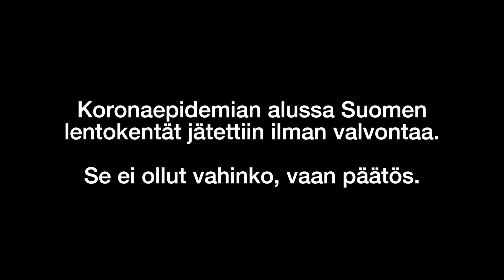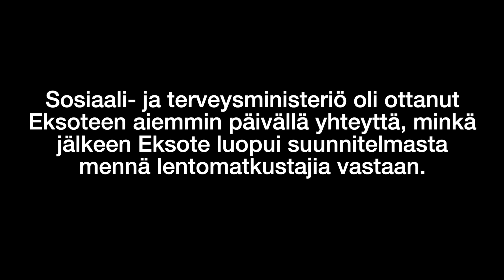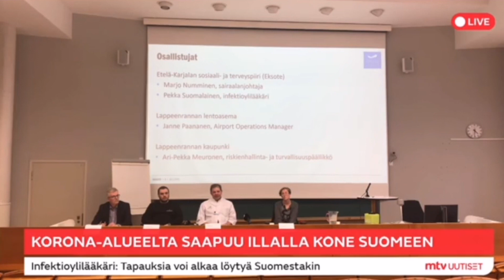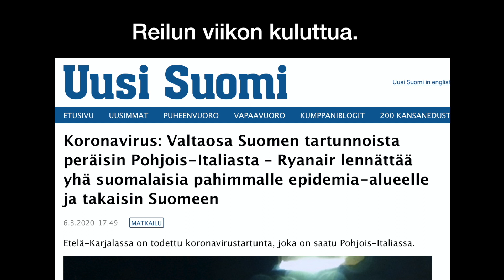JockaTV: Lentokenttien koronatoimien aikajana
Sosiaali- ja terveysministeriö saa apulaisoikeuskanslerilta nyt kritiikkiä koronatoimien hoitamisesta lentokentillä. Koostin videolle tapahtumien aikajanan, joka kannattaa katsoa mikäli asia kiinnostaa.